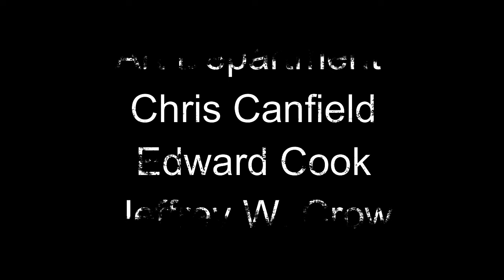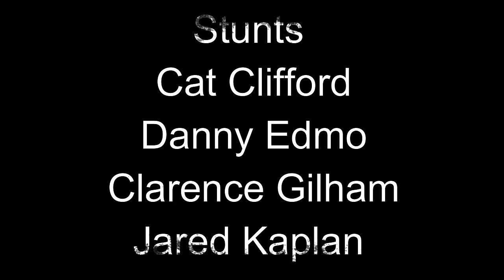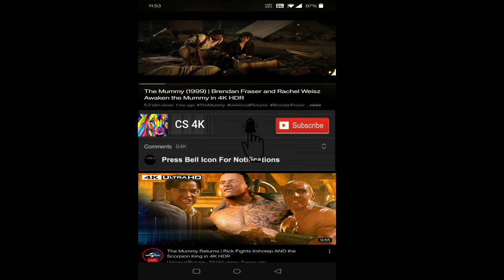Butcher's Crossing 2023 Movie || Nicolas Cage, Fred Hechinger || Butchers Crossing Movie Full Review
Butcher's Crossing 2023 Movie || Nicolas Cage, Fred Hechinger || Butcher's Crossing Movie Full Facts Review

Butcher's Crossing is a 2022 American Western drama film directed by Gabe Polsky in his narrative feature film debut, based on the 1960 novel of the same name by John Edward Williams. It stars Nicolas Cage, Fred Hechinger, Xander Berkeley, Rachel Keller, Jeremy Bobb, and Paul Raci.